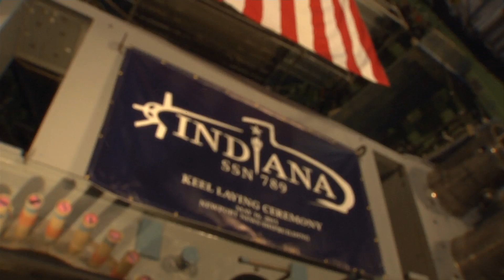Indiana SSN789 Keel Laying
With more than 500 guests looking into a submarine unit as the ceremony backdrop, Newport News Shipbuilding celebrated the keel laying of Virginia-class submarine Indiana (SSN 789) on May 16. Kirkland Donald. Read the news release